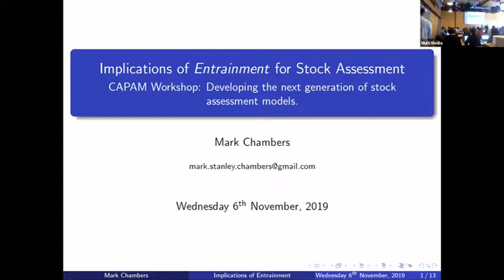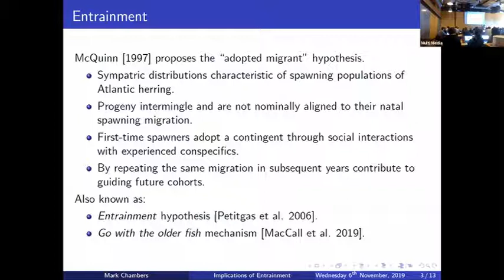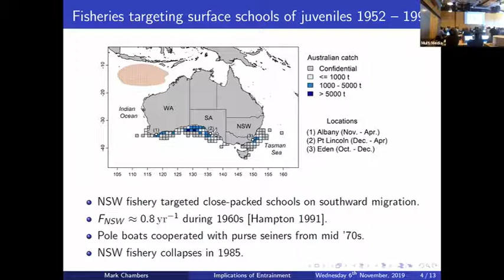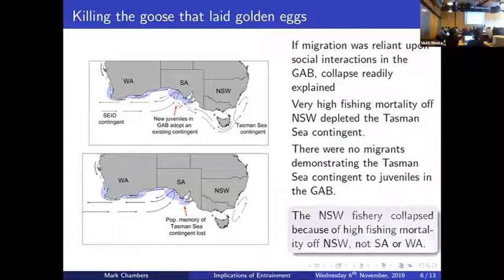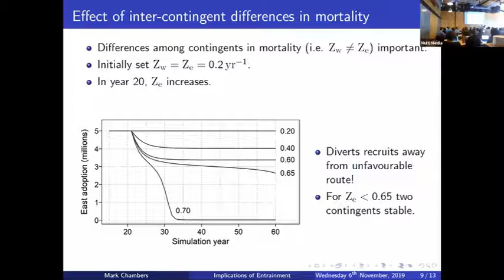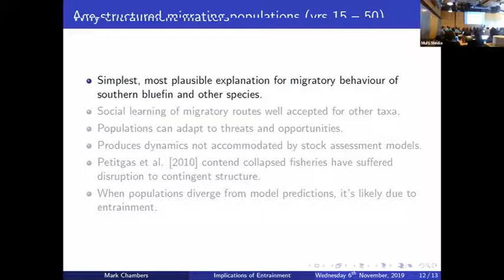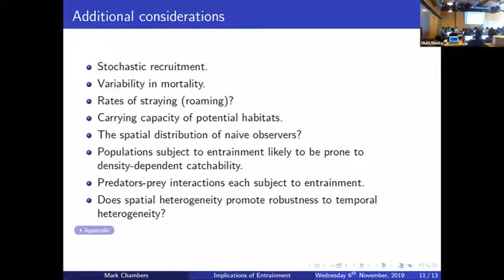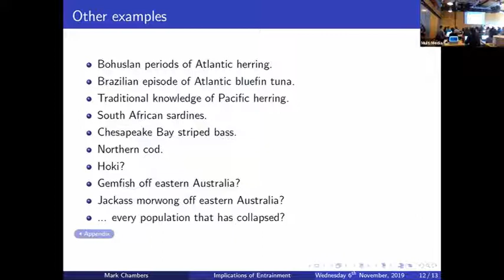Day 3 05 Chambers Entrainment